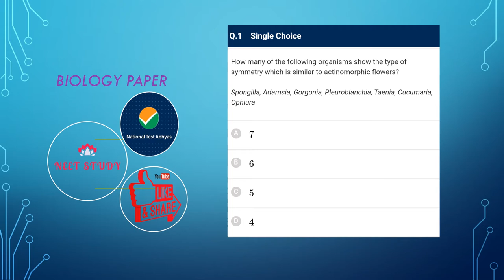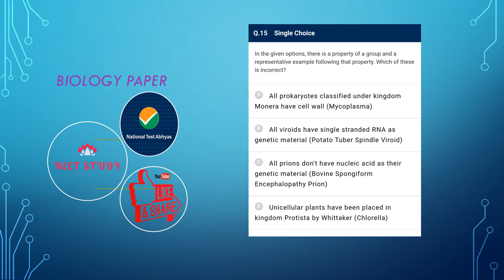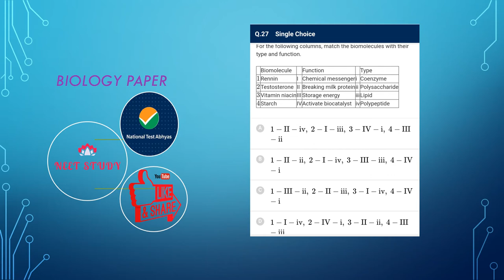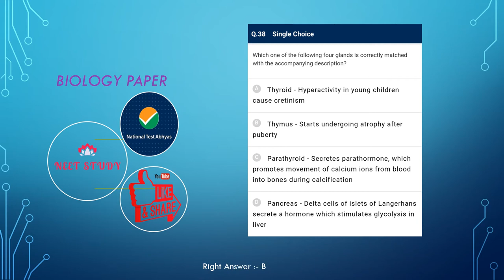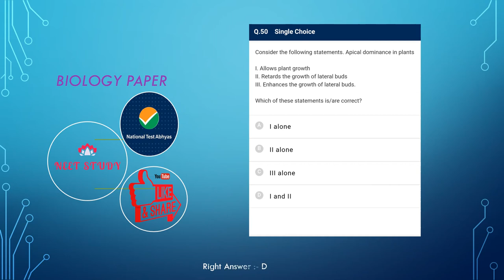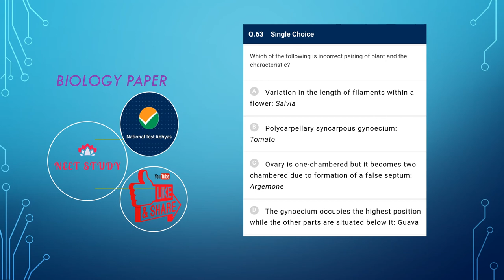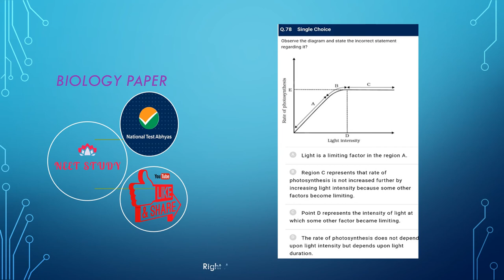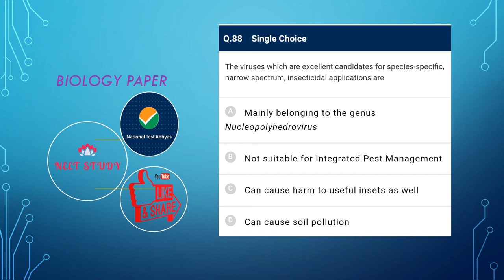National Test Abhyash Biology Paper 59 Fast Revision Question Practise Paper